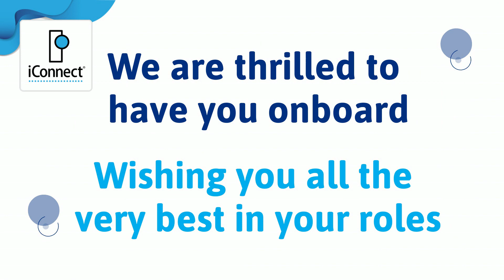iConnect SA New Staters - July 2023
iConnect SA – New Starters July 2023

The iConnect SA Family continues to grow and we are delighted to welcome our New Starters to the family. Wishing you all the very best in your role!

Andrew Kamanga – Field Engineer (Dbn)
Ashleigh Kika – Communications Operator (Cpt)
Themba Dlamini – New Business Sales Executive (Jhb)
Dinika Reddy – New Business Sales Executive (Dbn)